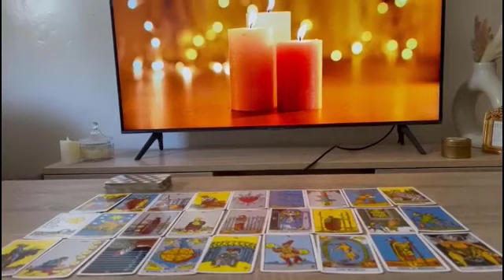LIBRA 😍FAILING TO PROVE TO EVERYONE🤭THEY’RE NOT IN LOVE WITH U❤️AS ITS WRITTEN ALL OVER THEM❗️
Libra Love
Libra 2023
Libra today
Libra June